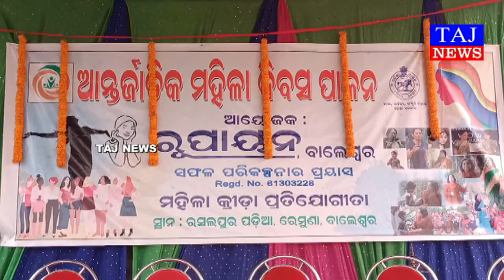ରୂପାୟନ ସଂଘଠନ ପକ୍ଷରୁ ମହିଳା ଦିବସ ଉପଲକ୍ଷେ ବିଭିନ୍ନ ପ୍ରକାର ପ୍ରତିଯୋଗିତା ଅନୁଷ୍ଠିତ